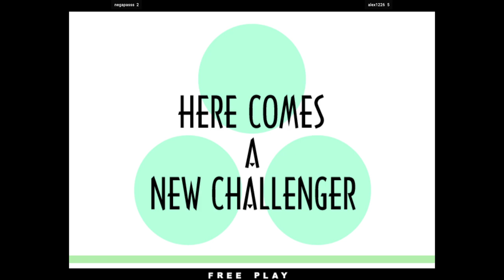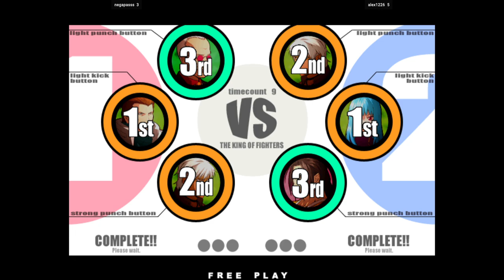KOF XI - negapass FT10 alex1226 🇰🇷🇯🇵